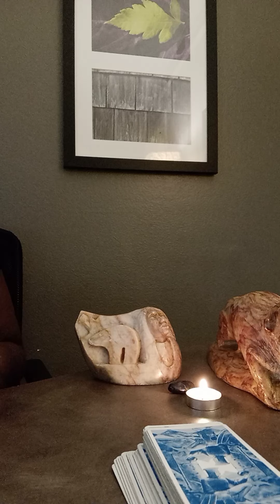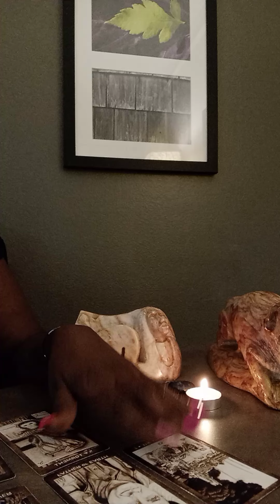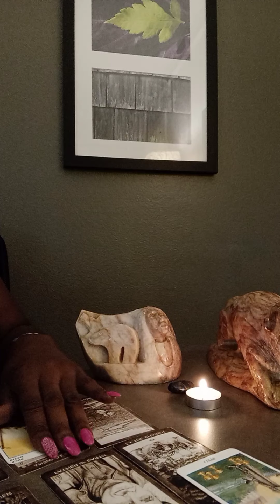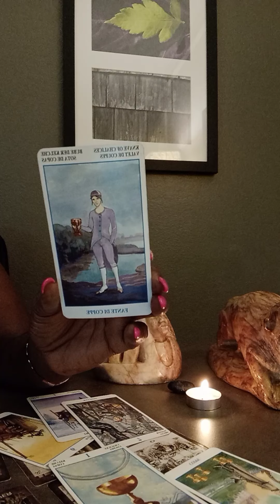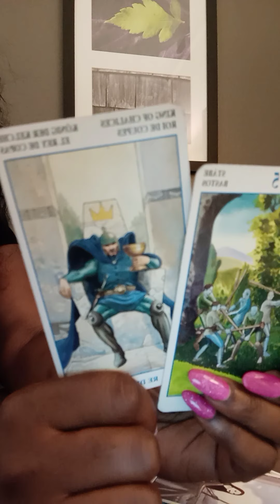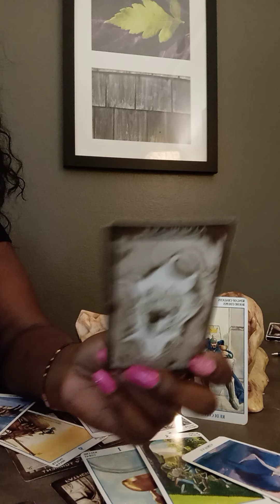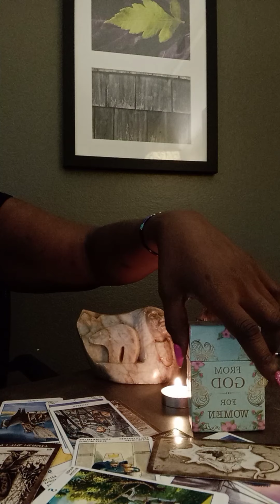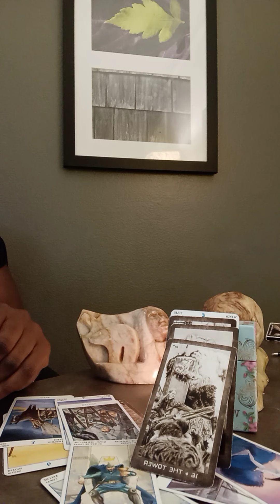If You Didn't Know Now You Know. Naw I Got Amnesia. I Dont know them people.